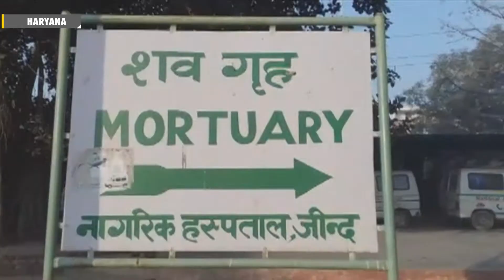15 year old student raped and brutally killed in Haryana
A 15 year old student went missing and was later found raped and brutally killed in the Jind district of Haryana. Watch to know the whole story.